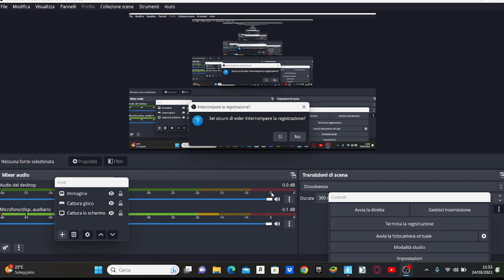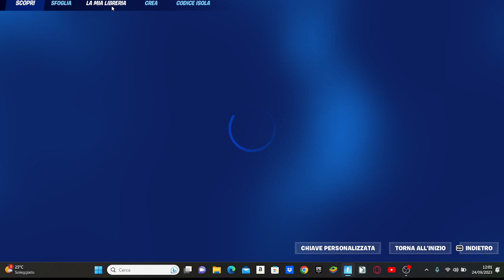IL GRANDE RITORNO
OGGI UN VIDEO SPECIALE UN PICCOLO SALTO NEL PASSATO